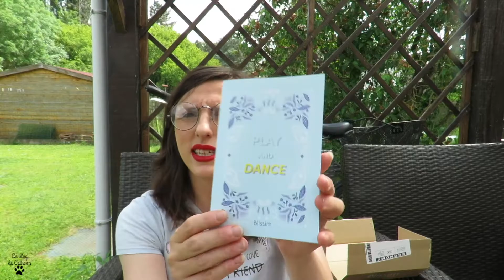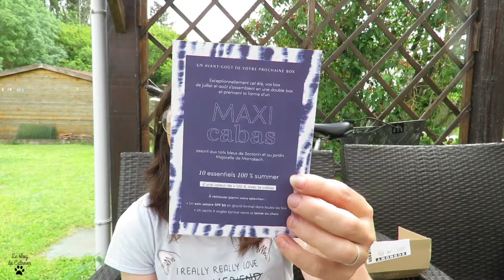Blissim Juin 2021 👉 Play and dance!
Découvrons ensemble la box Blissim du mois de juin 2021, sur le thème de "Play and Dance". Pas de choix à faire pour ce mois-ci, une totale surprise! Est-ce une préparation à l'été? Ou plutôt sur le thème de la musique ou la danse?! Je vous laisse découvrir son contenu!